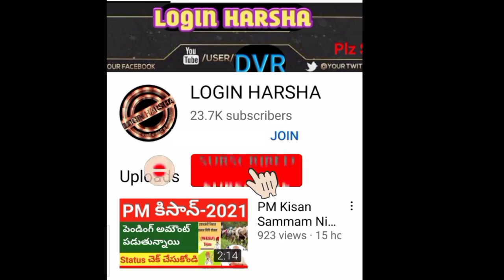TS Raitubandhu|రైతు బంధు కోసం ఎదురు చూస్తున్న రైతులు|Raitubandhu2024|Loginharsha|Telugu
2.LIKE✓

3.COMMENT✓

4.SHARE✓

  GET FREE DEMAT ACCOUNT
WITH BELOW LINKS

ANGLE ONE
code : D198592
T&C apply.

with Flyers
PMKisan|Pmkisan16th installment Release date 2024| pm kisan samman nidhi yojana 2024|Loginhardha

YSR Rythu bharosa|AP CM YS Jagan release Rs5500/-|5500/- for formers|1stphase |Login Harsha

You can follow me on this Socialmedia,

Details,